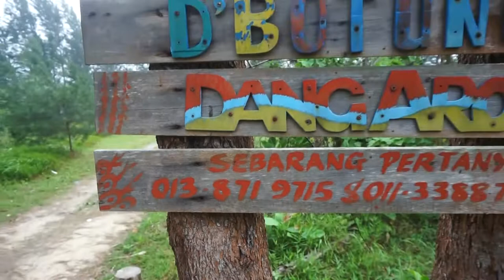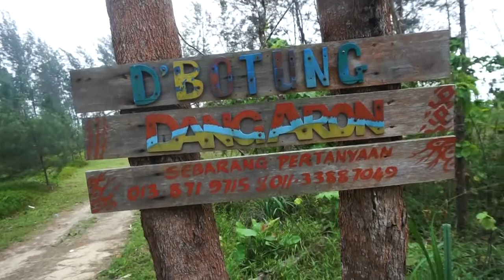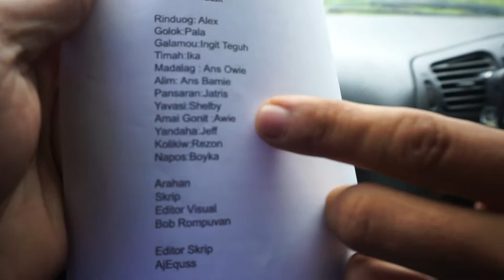Pencarian Lokasi Shooting Shortfilem SANGOD2 _11/7/2022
Pencarian Lokasi untuk pengambaran Shortfilem Sangod part 2...

teruslan menyokong dan Ikuti perkembangan Shooting Shortfilem SANGOD Part_2..

Terima kasih kerana Menyokong Karya Orang Kita🙏